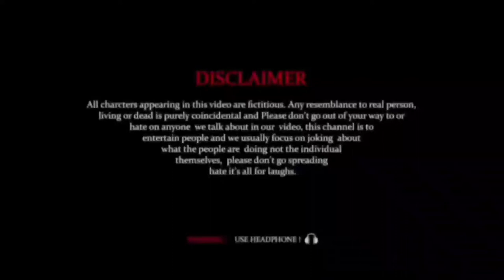SARARTI BACHE | EP:3 khatam | Rishi Sharma Vines